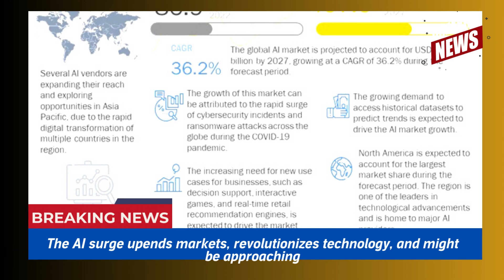The AI surge upends markets, revolutionizes technology, and migh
The AI surge upends markets, revolutionizes technology, and might be approaching its "iPhone" moment.
I've used ChatGPT for research, book summaries, and even pasta recipes during the past few months.

No amount of homemade penne vodka, though, could have persuaded me believe that the AI tool would ignite what Wall Street believes may grow into a $15 trillion market; more on that later.1. AI was only about to have its "iPhone moment," according to Bank of America strategists, and was poised to fundamentally alter the world.